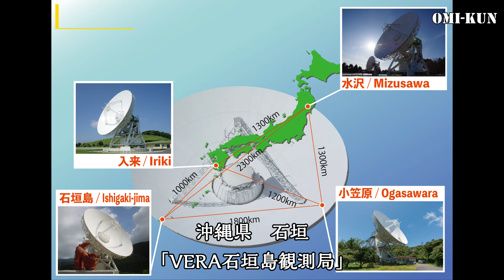ドローン空撮 沖縄県・石垣島・VERA電波望遠鏡 ーMavic 2 PROー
沖縄県石垣島にあるVERA電波望遠鏡に空撮に行ってきました。
今回は電波望遠鏡をドローン撮影するにあたり、特別に許可を頂いて実施してます。
また、周辺への安全確認のもと飛行、対地高度順守してます。

国内に２０m電波望遠鏡は４か所あり
それらを組み合わせることで２３００ｋｍの電波望遠鏡と
同じスペックになり
天の川銀河の地図や世界と共同でブラックホールの撮影の実施をした施設です
石垣島では観光スポットの一つにもなってて
夜のライトアップは圧巻でした

今後も、いろいろと宇宙の調査で
新たな発見が楽しみです

よかったらチャネル登録お願いします。

japan-guide